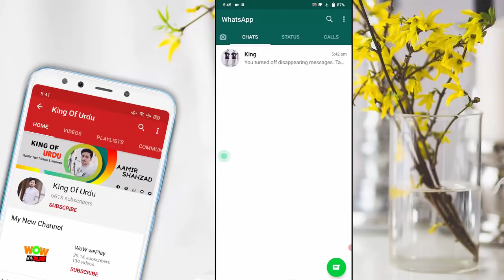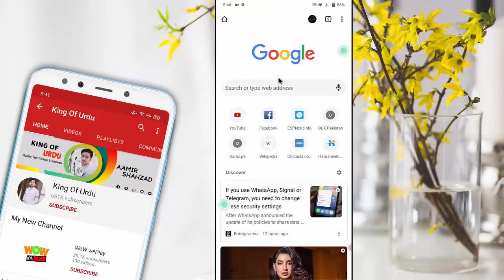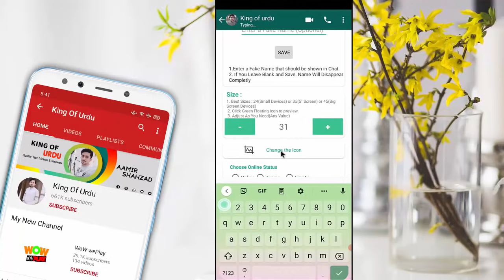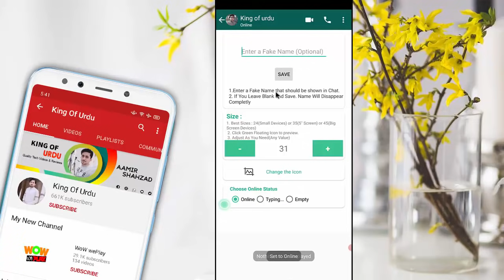Whatsapp Cool New Tricks you don't know About This whatsapp Tricks 2021